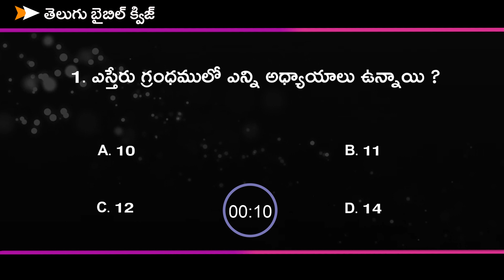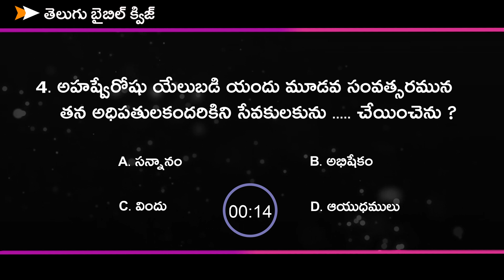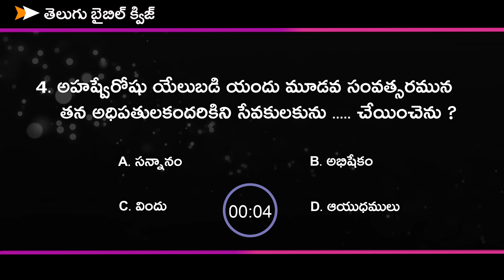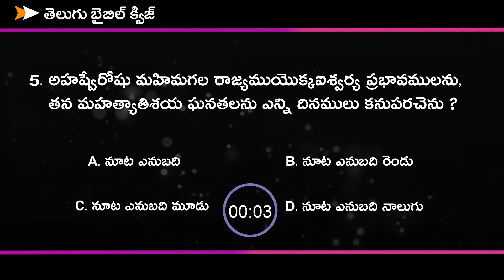Bible Quiz on Esther #1 | Bible Questions and Answers | Telugu Bible Quiz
👉మీకు సమాధానం తెలిస్తే వీడియో pause చేసి comment బాక్స్ లో తెలియజేయగలరు

👉ఈ questions కి answers next episode లో description లో or Community tab లో తెలియజేస్తాము